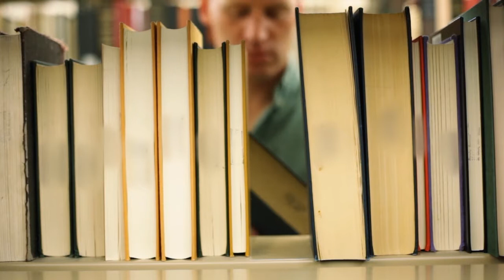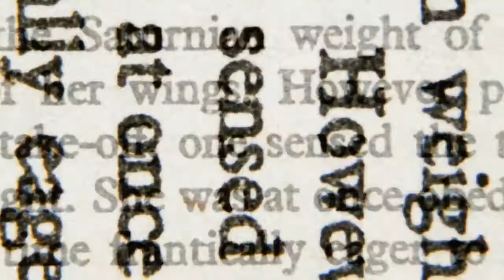Boost healing with one big change!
"Being Teachable" is a powerhouse mechanism to help us grow!  We simply don't know what we don't know.  It is not necessary to know everything, as it is quite likely that there is someone who already has deep knowledge of what you are searching for right now.

Here's what you need to do:
1. Reach out to experts for very specific help.
2. Be open to new solutions.
3. Fully test out the new strategy you are learning.

Don't get stuck feeling that you have to know what you don't know yet!

Ask Dr. Anna S.3.E.35

Have a question? Ask Dr Anna